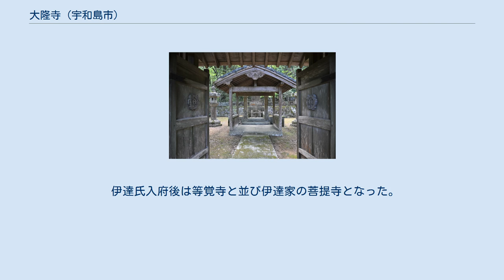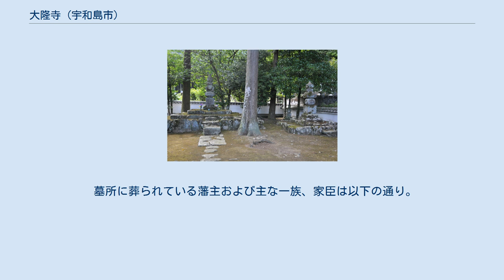大隆寺 (宇和島市)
大隆寺（だいりゅうじ）は、愛媛県宇和島市に所在する寺院である。
山号は金剛山。
宗派は臨済宗妙心寺派。
等覚寺と並んで宇和島藩主伊達家の菩提寺である。
 宇和島市街地の南東部に位置する。
慶長13年（1608年）頃、伊達家以前の宇和島藩主富田信高が亡父知信の菩提を弔うために建立した。
建立当寺は金剛山正眼院（しょうげんいん）と呼ばれていた。
 伊達氏入府後は等覚寺と並び伊達家の菩提寺となった。
5代藩主伊達村候が自らの墓所と定めた。
寺院名も村候の法号から大隆寺と改められた。
宇和島藩主の菩提寺は母親や藩主の法号からその名がついているため、領民には寺院を山号で呼ばせた。
 2013年3月18日に同市教育委員会が明治時代に当時の様子を俯瞰した銅版画の原画を発見、タイトルは「金剛山大隆寺之景」で戦災で消失した霊殿の山門や祈願などで行う参籠堂のほか本堂と御霊屋をつなぐ渡り廊下が「設計中」として刻んで残っている。
 墓所に葬られている藩主および主な一族、家臣は以下の通り。
 ほか ^ 伊達博通信 ^ 愛媛新聞（2013年3月19日付、3面） ^ 宇和島市ホームページ（県指定史跡・伊達宗城及び夫人の墓）